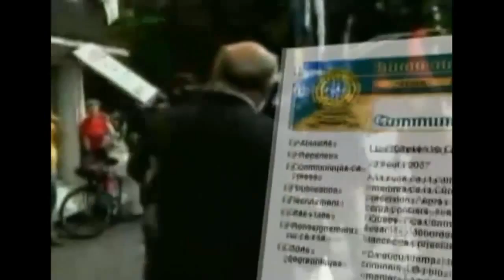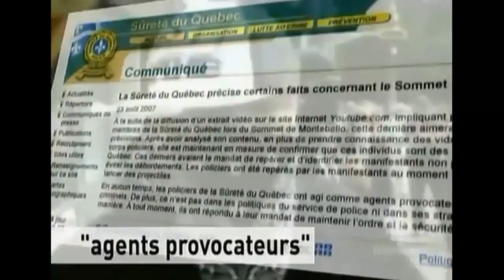Police dressed as civilians use violence to overthrow peaceful protests - provocateur strategy